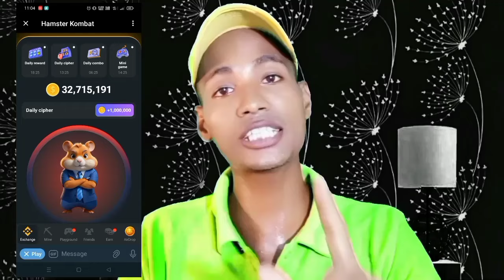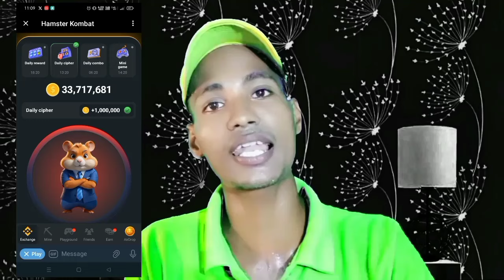19 August Hamster Kombat Daily Combo & Daily Cipher Code | Hamster kombat daily cipher today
19 August Hamster Kombat Daily Combo & Daily Cipher Code | Hamster kombat daily cipher today